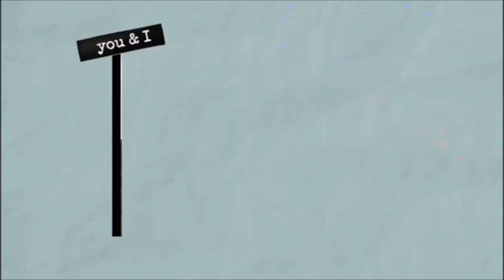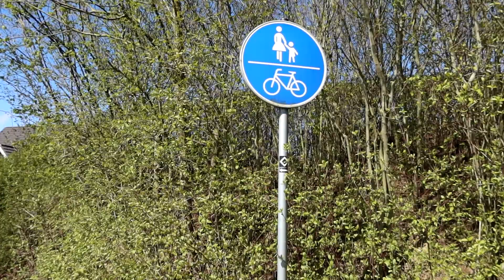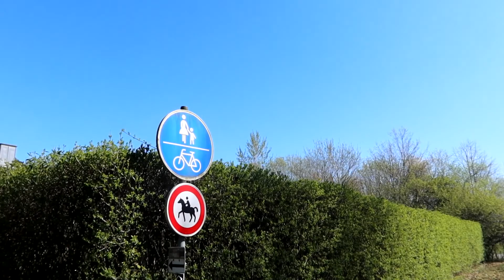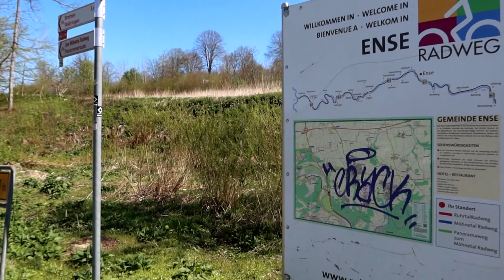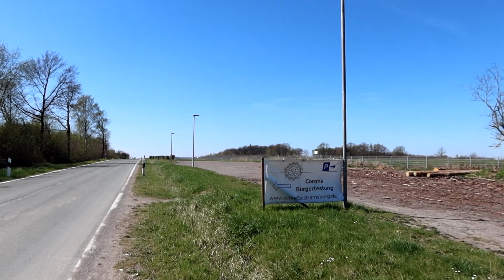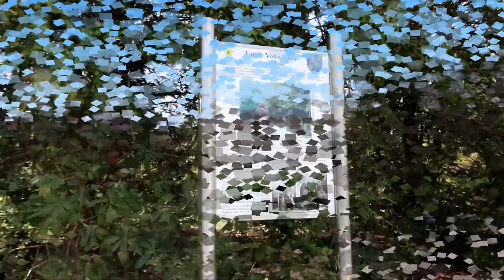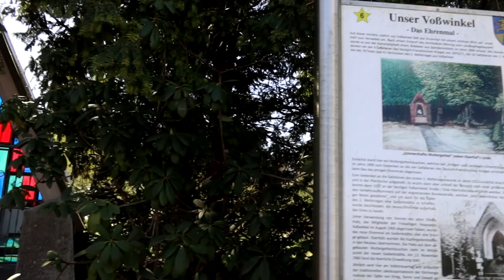Part 1 = Wanderrundweg Mittleres Sauerland